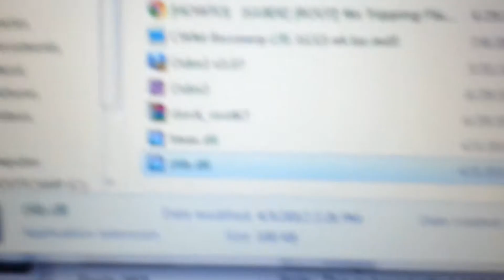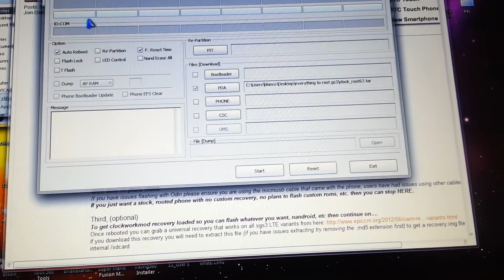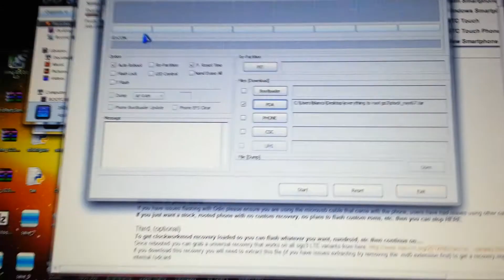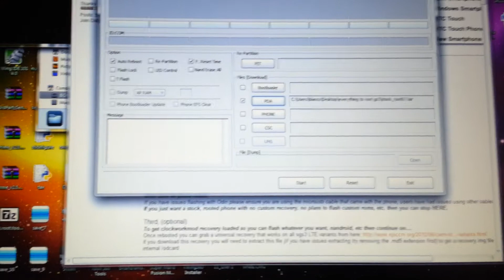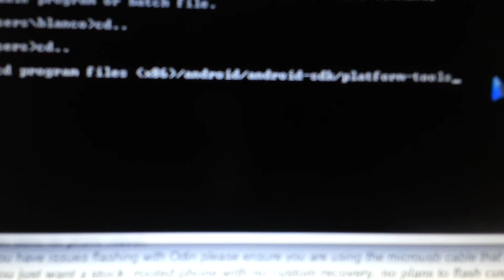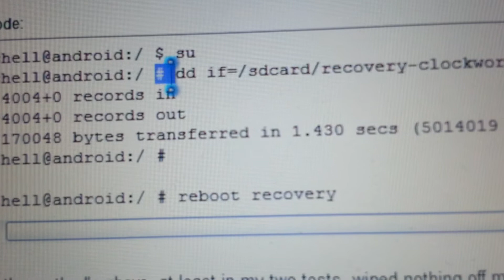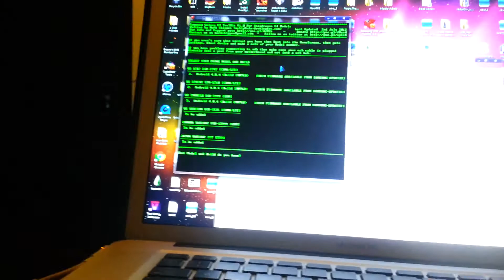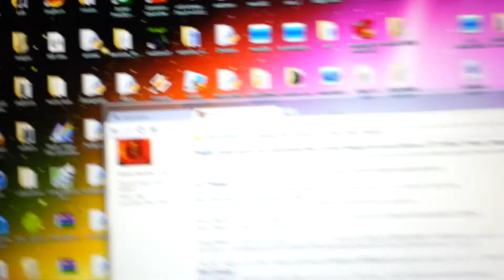How to root at&t galaxy s3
I take no credit fir this method...
All links should be easily found in this post...tell me if they arent
Forum.xda-developers.com/showthread.php?t=1739426